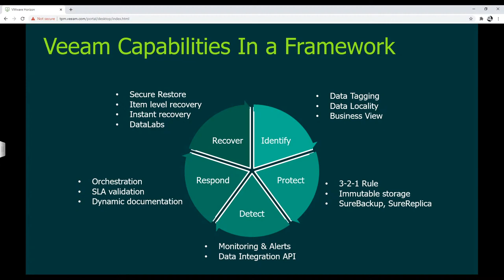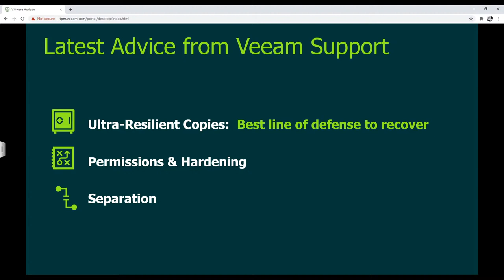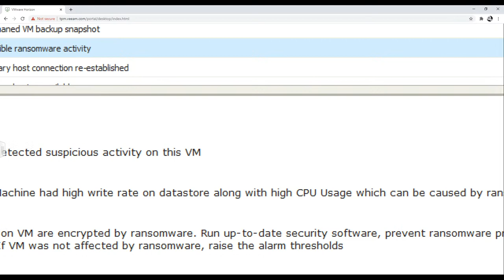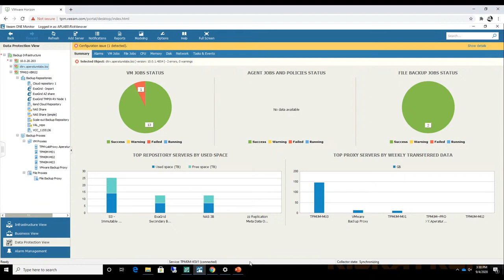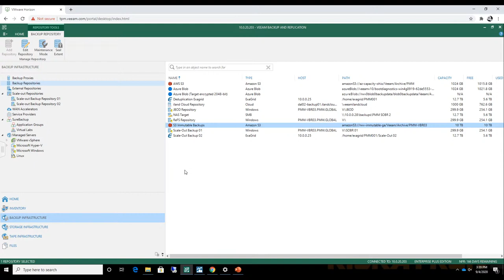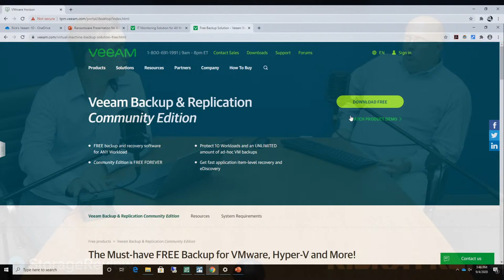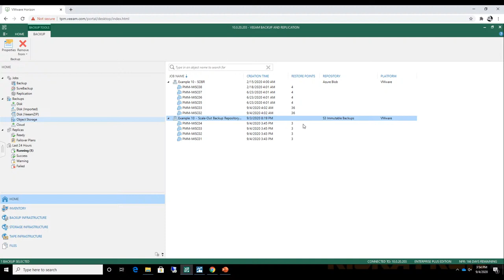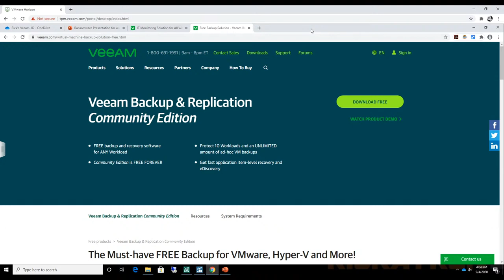Live: Exploring Veeam's Ransomware Protections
Every week we hear of another business trapped by ransomware. Nefarious actors are looking to hurt businesses both large and small, they don't discriminate. Whether you're Garmin or a small medical office, the risks are real and the damage can effectively destroy a business. Join us for a live stream as Veeam's Rick Vanover and our own Brian Beeler break down the ways ransomware gets into your organization and how you can prevent these attacks. Rick will also show off a live demo highlighting Veeam's ransomeware protections and, as always, we'll take all of your questions live.